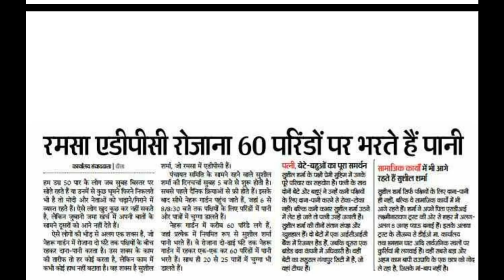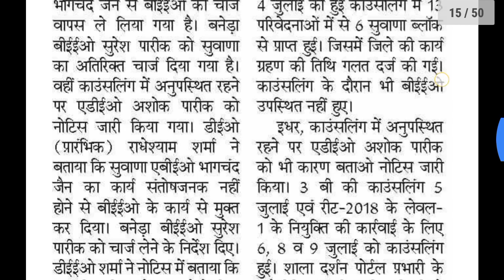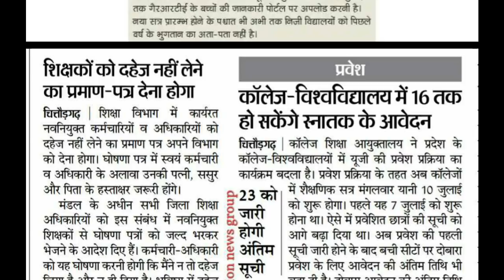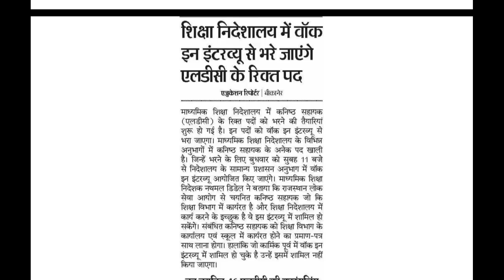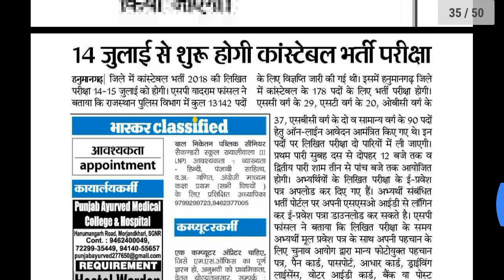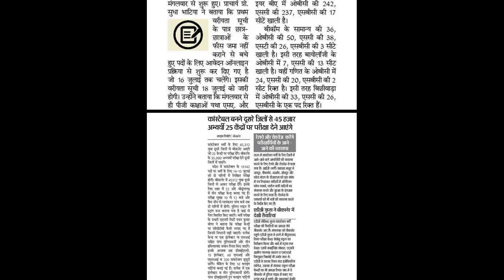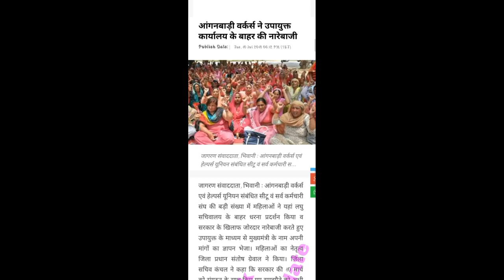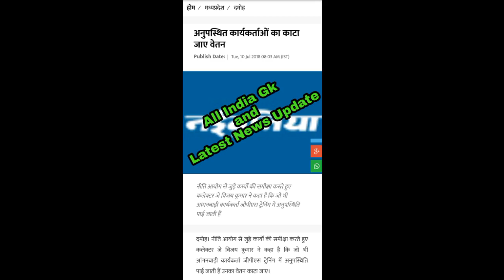आँगनबाड़ी व शैक्षणिक समाचार 11-जुलाई-2018